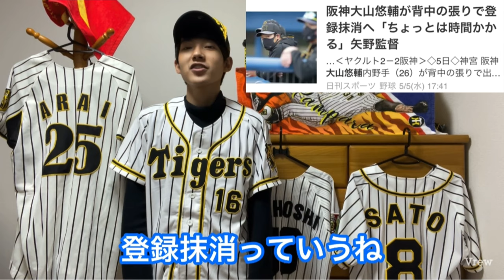【今季初の引き分け】青柳と奥川の緊迫した投手戦はドロー。マルテ2日連続の先制タイムリー！佐藤輝明痛恨の牽制死。2021年5月5日 阪神対ヤクルト